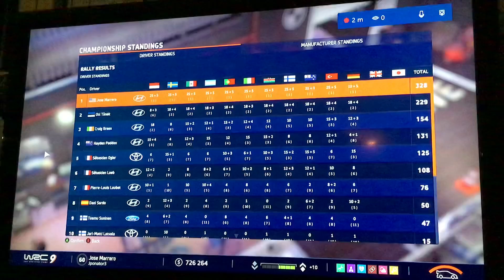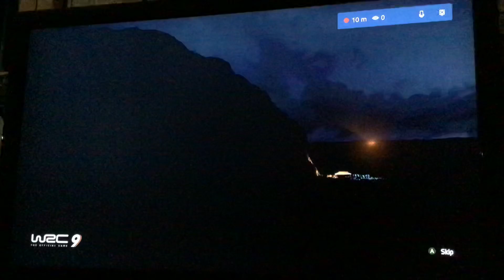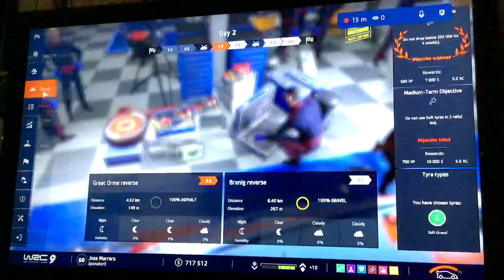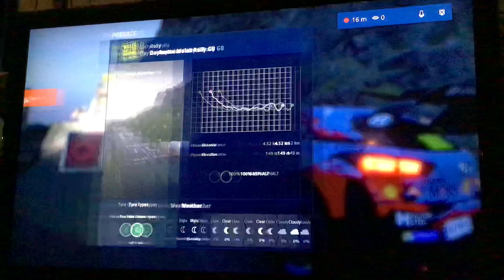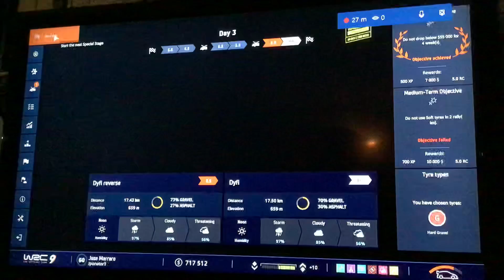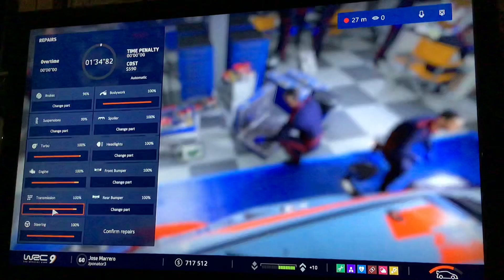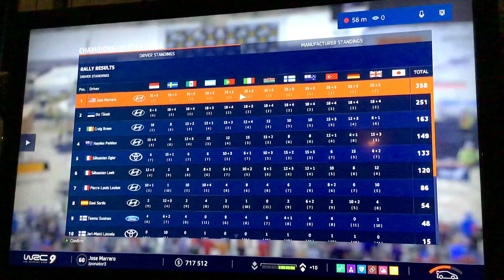2020 WRC 9 CAREER MODE S3 PART 50 WALES RALLY UK DEALING WITH HEAVY RAIN SOAKER USUAL UK WEATHER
Hello and welcome to my WRC 9 career mode at the Wales Rally in the UK part 50 with Hyundai Motorsports in nearing the end of my 3rd season of my WRC 9 game and next season will be my last in Career mode the is my 4th post championship 2nd manufacturer with so many Hyundai’s in the field.